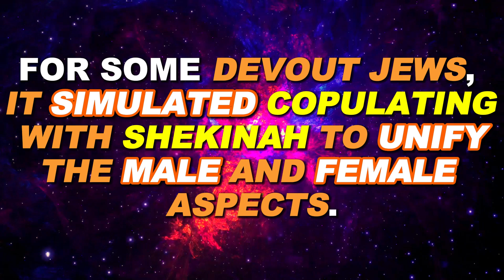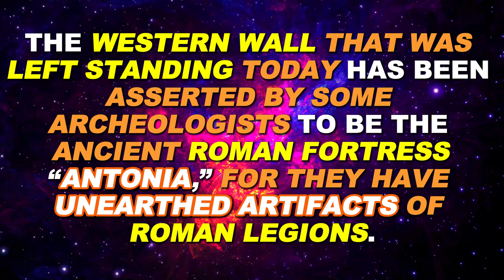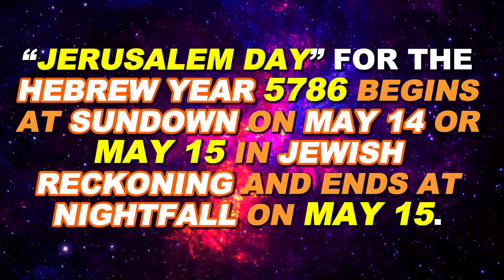THE TRUTH BEHIND THE WESTERN WALL, May 15, 2026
Traditionally, Jews pray at the Western Wall with a rhythmic movement of swaying, an act called “shuckling.”
For some devout Jews, it simulated copulating with Shekinah to unify the male and female aspects.
On the other hand, kissing the wall is customary among worshippers, believing it shows reverence to God.
However, it signifies idol worship, for the pagans worshipped their idols that were engraved into the stone walls.
EZEKIEL 8:10 …behold every form of CREEPING THINGS, and ABOMINABLE BEASTS, and all the IDOLS of the house of Israel, POURTRAYED upon the WALL round about.
Herewith, God has cast off the Jewish church except for a remnant people (1 Kings 19:18), causing an immense destruction (Jeremiah 52:12-14), whose ruins can never be rebuilt.
The commemoration of the reunification of East and West Jerusalem, annually on Iyar 28, known as “Yom Yerushalayim or Jerusalem Day,” heralds Christ’s return.
Hereby, in the Gregorian calendar, the Hebrew date May 15, 5786, of “Jerusalem Day” perfectly corresponds to May 15, 2026, the exact date of Christ’s return.